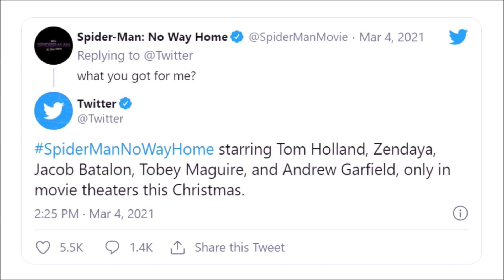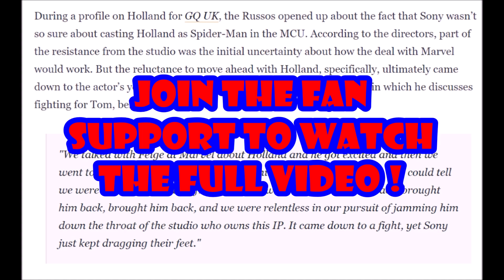Update On Tom Holland's New Contract To Continue Playing Spider-Man !